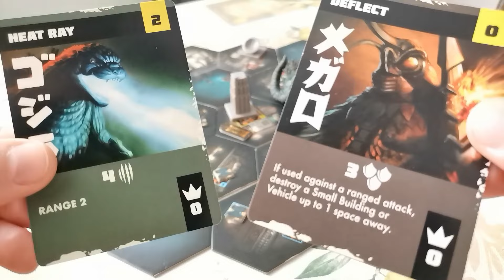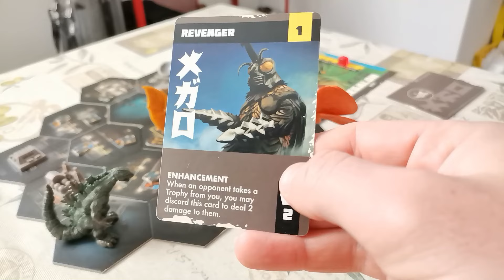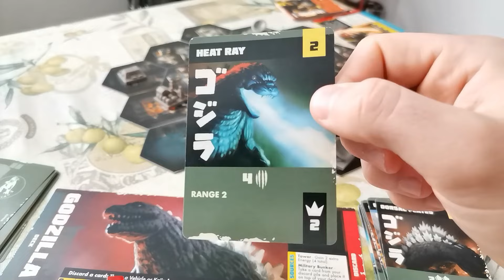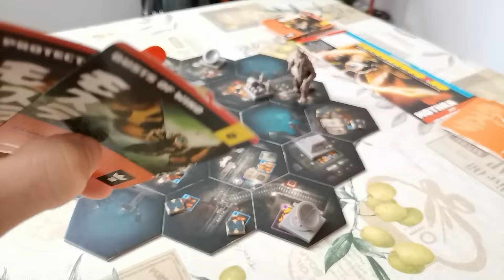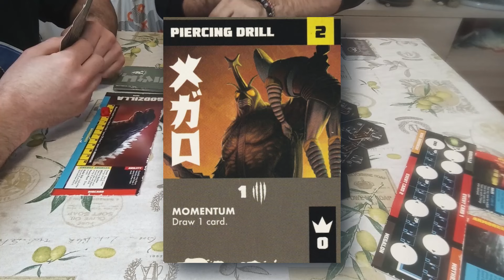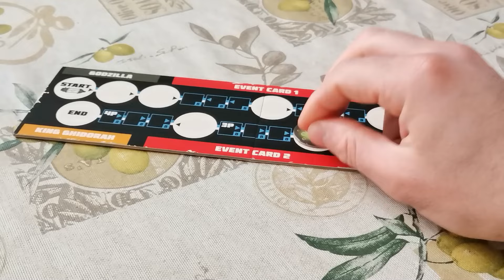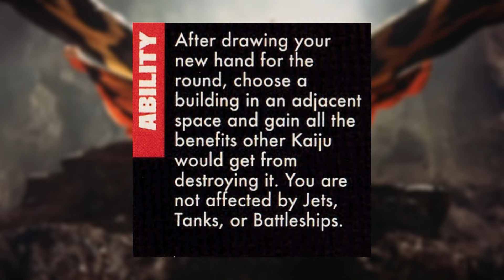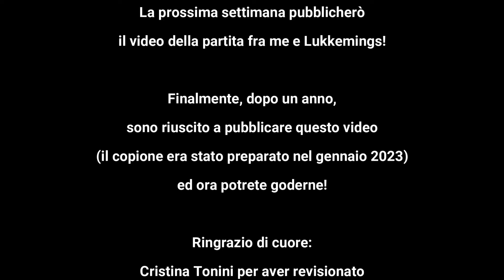"🦖💥🏯GODZILLA TOKYO CLASH🏯💥🦖" Un incredibile giuoco in scatola - ISTRUZIONI!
S-se volete farci qualche regalino 😳👉👈 :